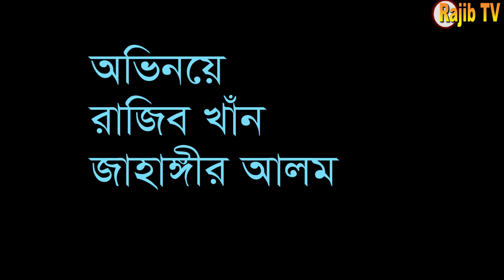hotat prem_অনেক হাসির নাটক বাংলা নাটক 2023_bangla new natok_RAJIB KHAN VLOG_7